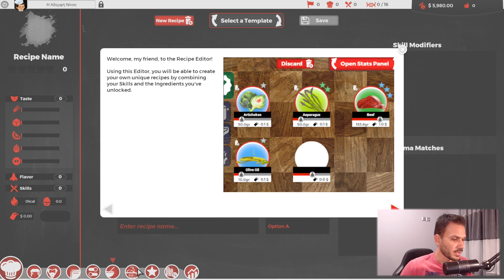Ανοίγουμε εστιατόριο! Δοκιμάζουμε το Chef - A Restaurant Tycoon Game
Chef: A Restaurant Tycoon Game greek gameplay/walkthrough!